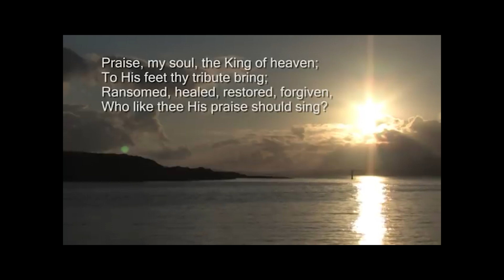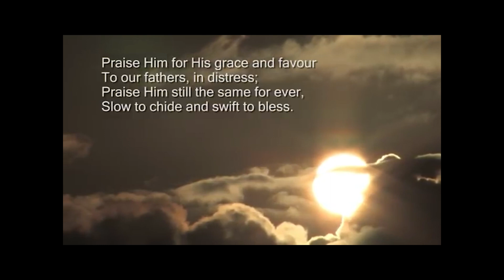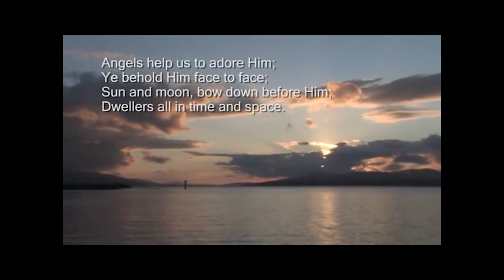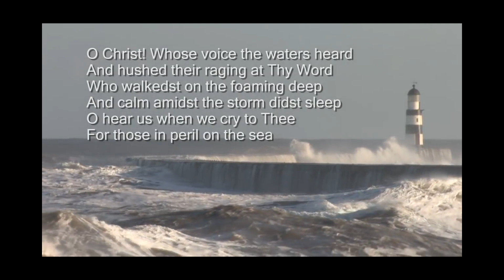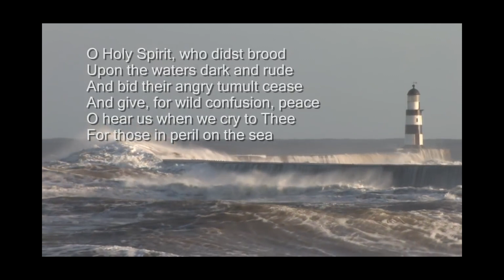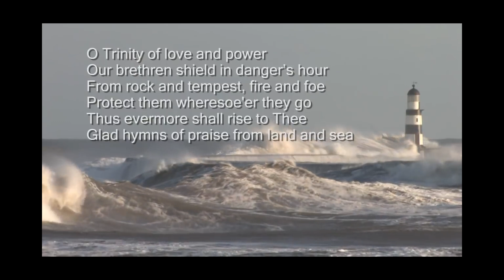Remembrance Service - Sunday 13th November 2022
This Sunday at 10:30 am we are holding our Remembrance Service in Great Horkesley village hall. We will observe the silence at 11 am. There will be activities for all ages.

Live this Sunday at Great Horkesley village hall, CO6 4EA service starts at 10:30am

Released on YouTube Channel at 10:30 am

Freedom Church Colchester - Bringing hope, healing, and transformation in the name of Jesus.